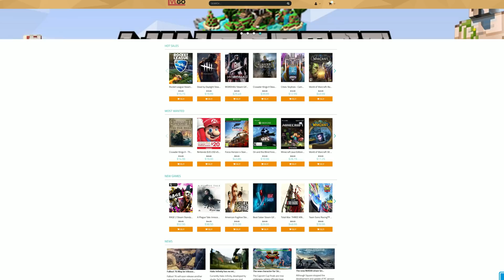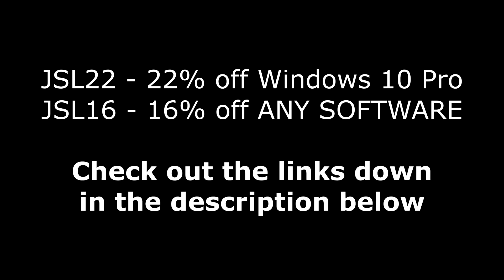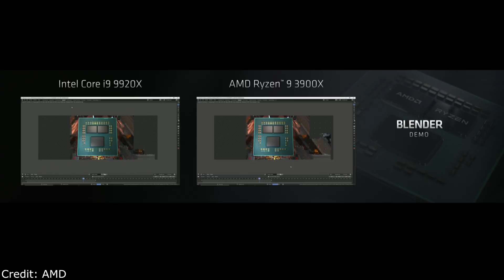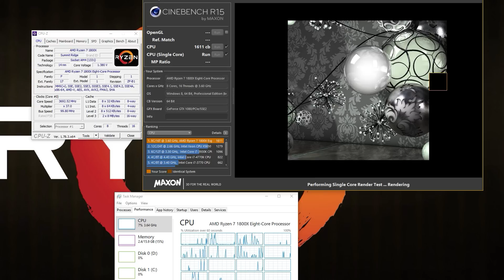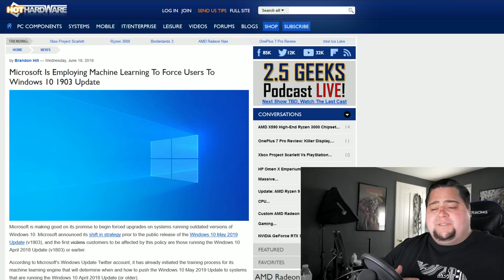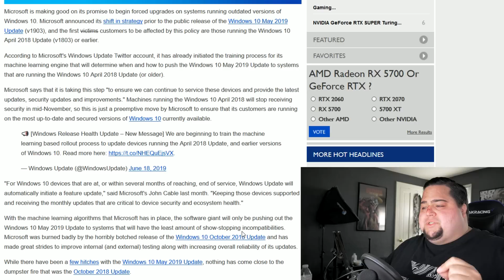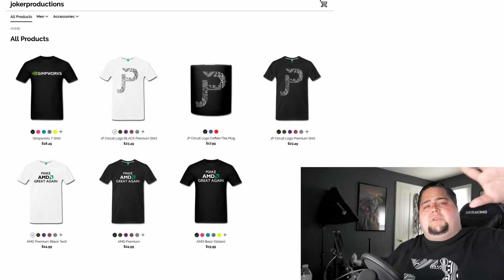AMD | Binning Chiplets to CRUSH Intel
AMD is binning chiplets to make the 3950X the BEST POSSIBLE silicon of the Zen 2 / Ryzen 3000 series lineup. This is how AMD will destroy Intel at a silicon level.